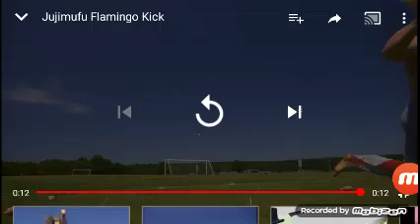Outside Flamingo kick